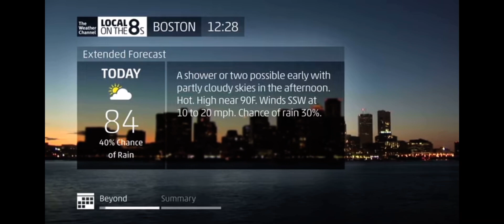May 2, 2021